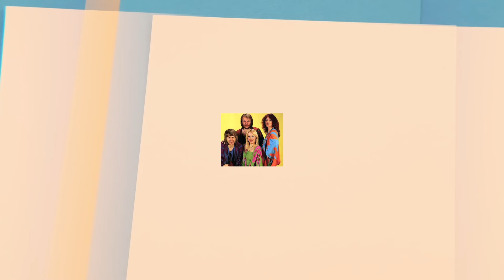The history of the song I The Winner Takes It All by the band ABBA